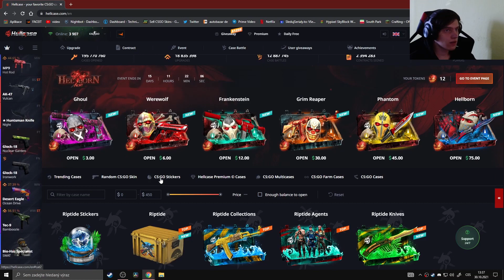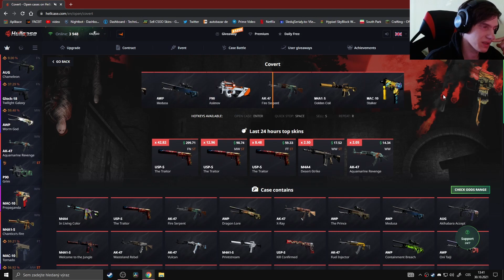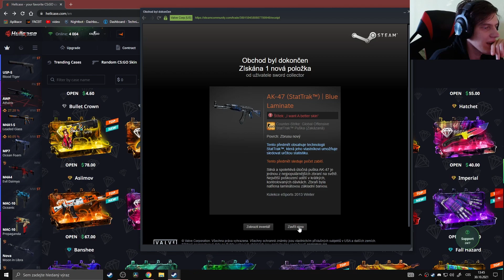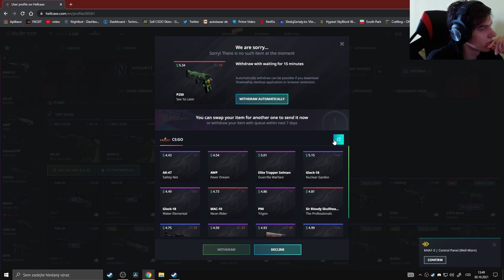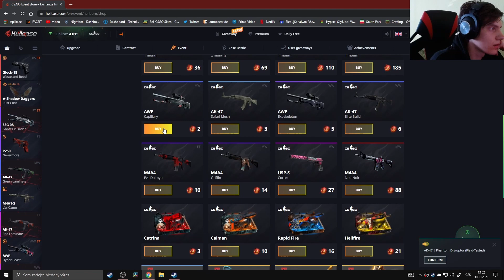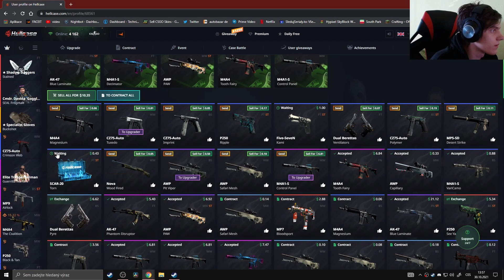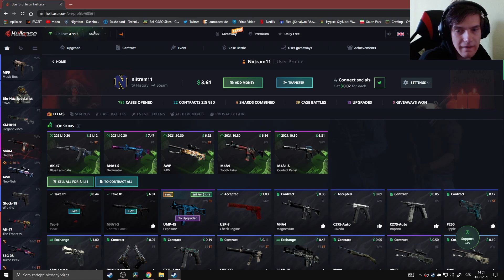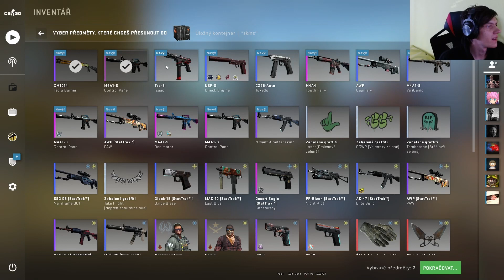Hellcase opening pěkné AK